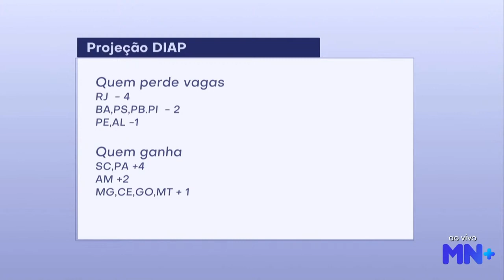Últimas notícias direto de Brasília com Cinthia Lages